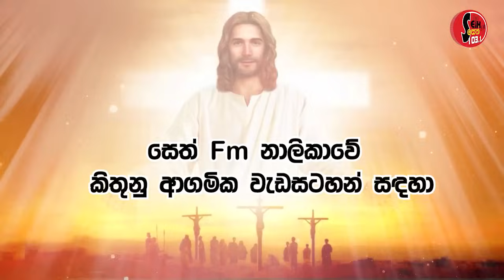සදහම් සිතුවිලි | 2024.08.27 ගරු.සුමිත් රොෂාන් පියතුමා විසින් ඉදිරිපත් කරයි.